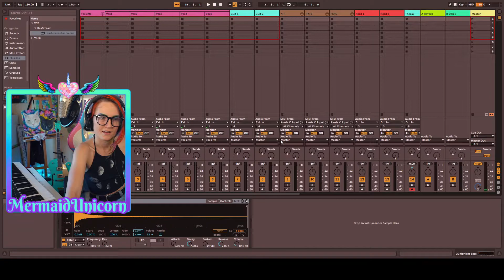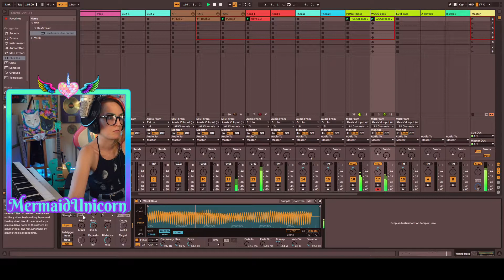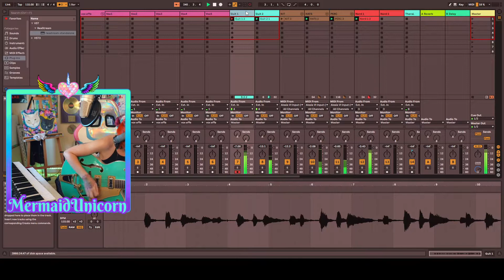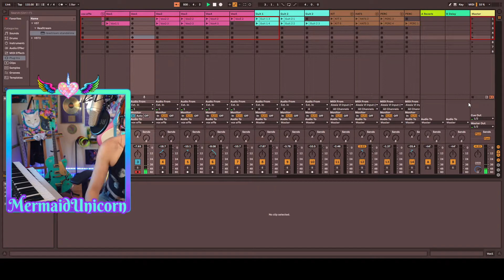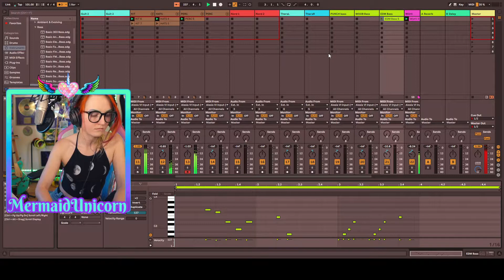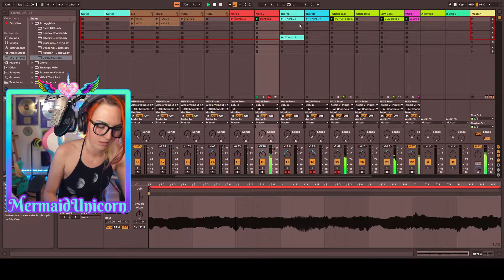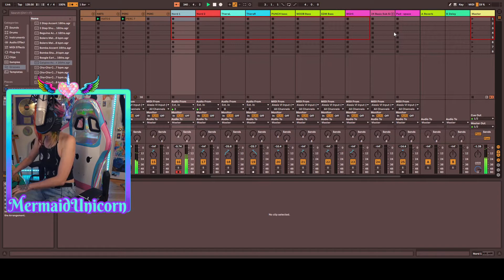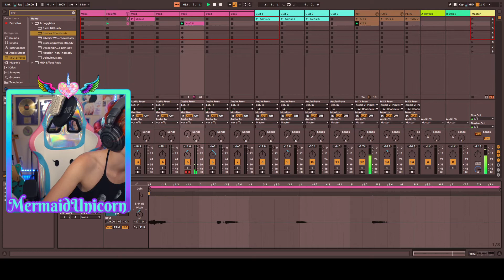Oct 12 - Music (lo-fi loops) - MermaidUnicorn Twitch Vod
A vod from MermaidUnicorn’s Twitch channel. Check out my main YouTube for highlights, covers and music videos